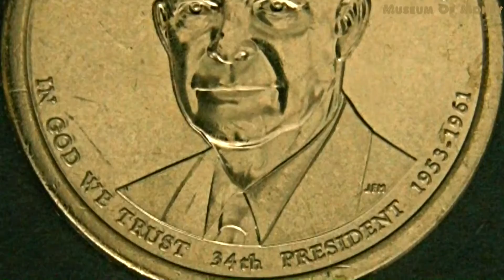USA 1 Dollar Coin 2015 Dwight D. Eisenhower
This is a one dollar coin from the United States of America and was minted for 2015. This coin is from the presidential dollar series featuring Dwight D.  Eisenhower. I zoomed in on the coin to show the great detail of it. Thank you and have a great day from Museum Of Money.